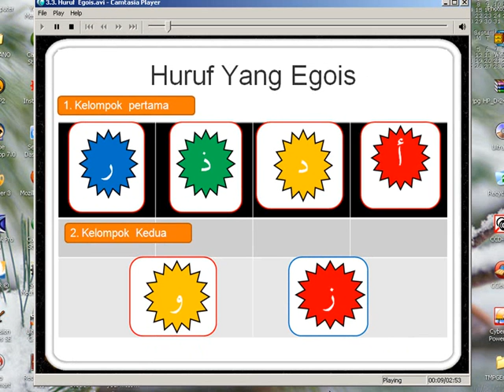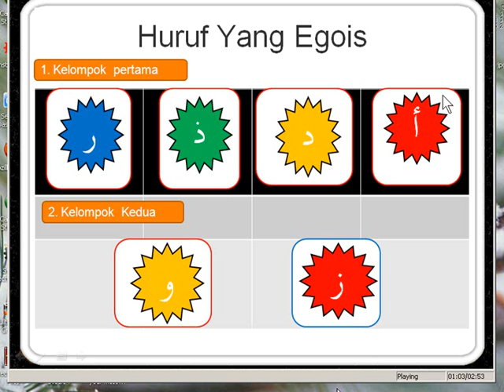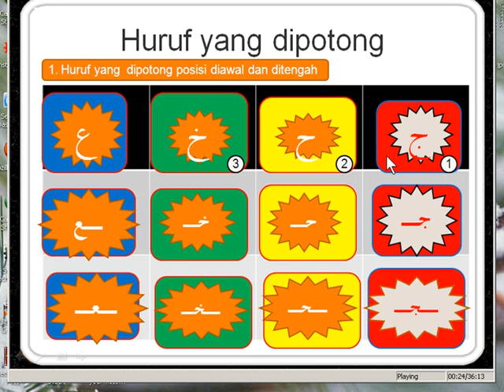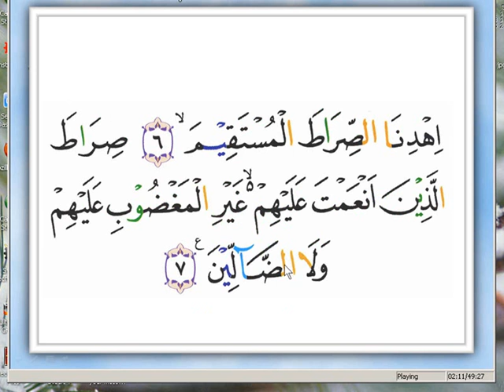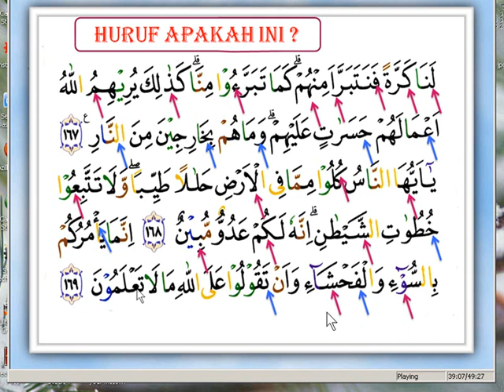3 Belajar Huruf Hijaiyah